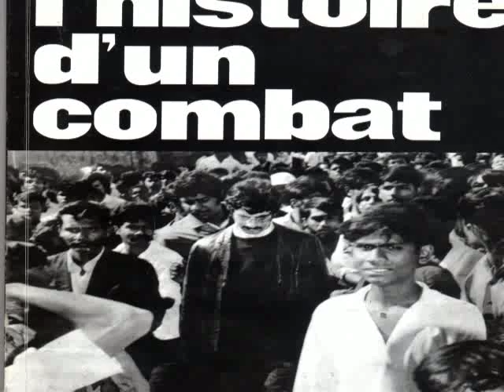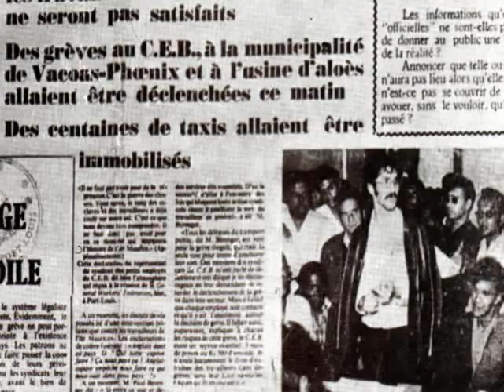Paul Raymond Berenger - Soldat Lalit